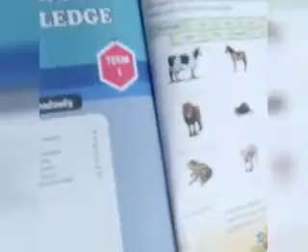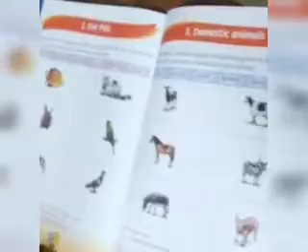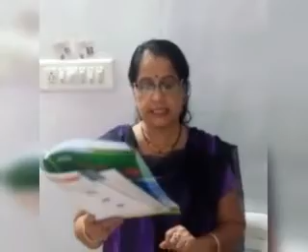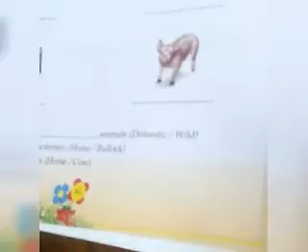UKG G. K. Class 1